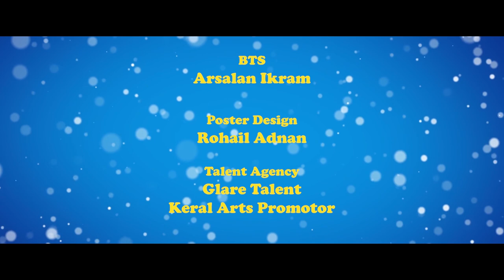guftar chaand raat short film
GUFTAAR CHAND RAAT KI
A Comedy-ShortFilm by GlareFilms | Chand Raat & EID Special

Writer
Screen Play Tariq | Raghib | sheryar
Producer | Muhammad Ali Zia
Production Manager | Raghib Khan
Director | Tariq Khan
Associate Director| Syed Muhammad Rahib
D.O.P | Muhammad Shariq
Art Director | Syed Omer Shakeel
LSR & Animator
Technical Support | Rana Abdul Rehman
SFX & AudioTreat
Editor & Colorist | Shariq films
TALENT AGENCY | Keral arts promotor &

Partners :
Raghib Khan Films
Tariq Khan
Shariq films
Muhammad Ali Zia